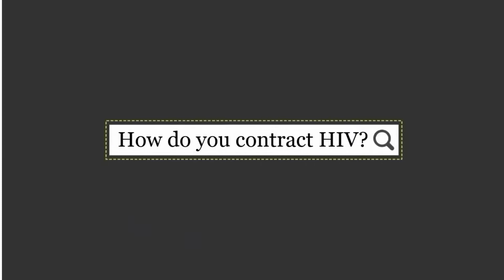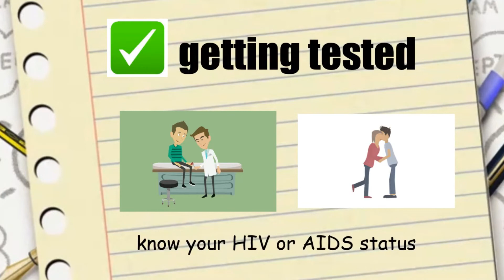What is HIV/AIDS?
HIV (human immunodeficiency virus) is a virus that attacks the body’s immune system. If HIV is not treated, it can lead to AIDS (acquired immunodeficiency syndrome). Learning the basics about HIV can keep you healthy and prevent HIV transmission. You can also download materials to share or watch videos on basic information about HIV.

Learn about your HIV risk and how to lower it.
HIV Overview
HIV (human immunodeficiency virus) is a virus that attacks the body’s immune system. If HIV is not treated, it can lead to AIDS (acquired immunodeficiency syndrome).
There is currently no effective cure. Once people get HIV, they have it for life.
But with proper medical care, HIV can be controlled. People with HIV who get effective HIV treatment can live long, healthy lives and protect their partners.

We didn't intend to profit from it